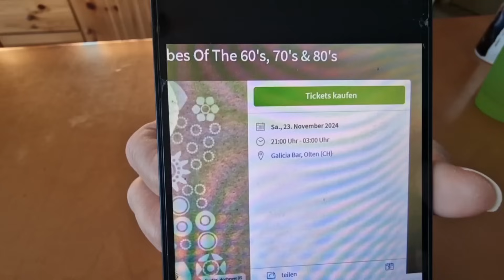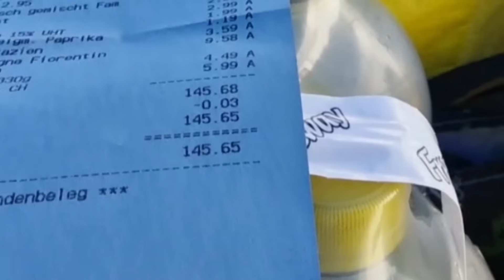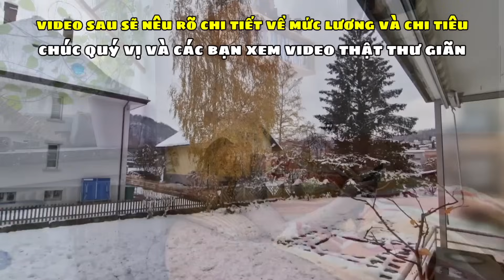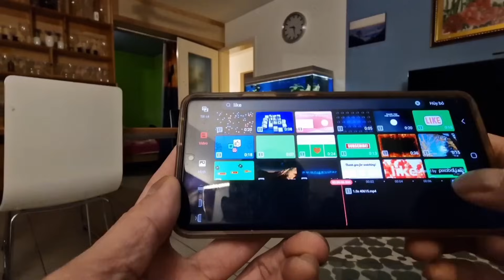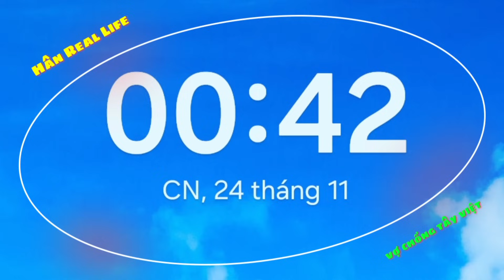246. Vợ chồng Tây Việt ở Thụy Sĩ chi tiêu hàng tháng nghe sơ giật mình - Cuộc sống ở Thụy Sĩ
- Cuộc sống ở Thụy Sĩ sinh hoạt hằng ngày của gia đình Tây Việt.
- Kể sơ về chi tiêu hằng tháng của gia đình.
- Người Thụy Sĩ thường ăn những món ăn rất đơn giản và tiết kiệm thời gian.
- Cuối tuần ở Thụy Sĩ diễn biến thực tế trong cuộc sống mùa tuyết lạnh.

   Chân thành cảm ơn quý vị và các bạn đã đăng ký và luôn theo dõi xem video ủng hộ kênh Hân Real Life.

  Chúc quý vị và các bạn xem video thật thư giãn.